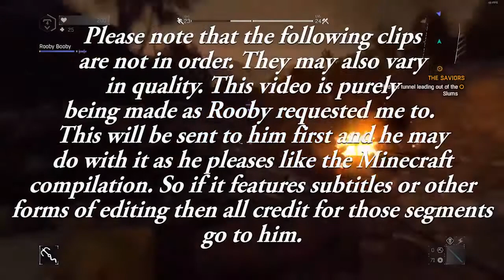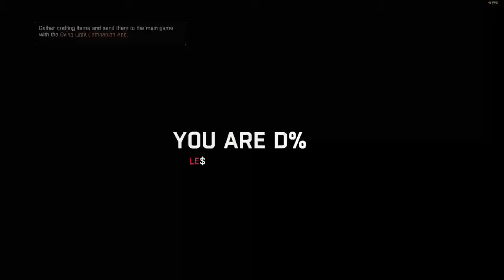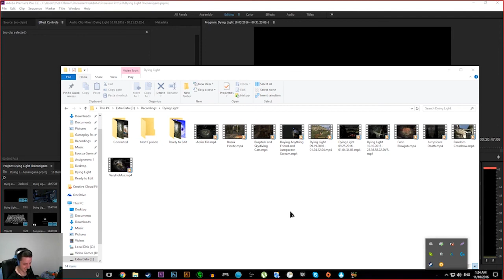Dying Light Compilation